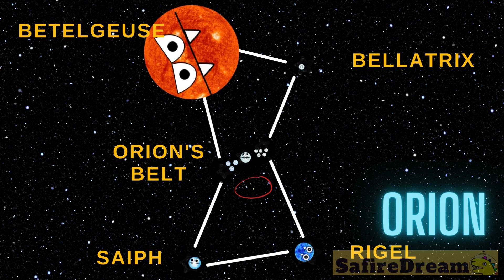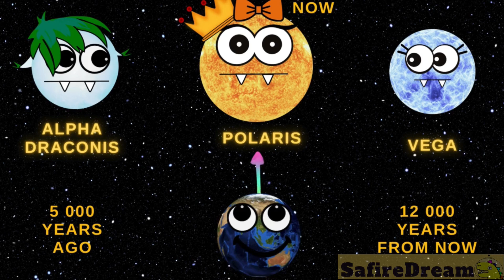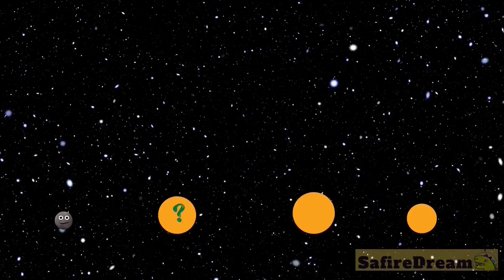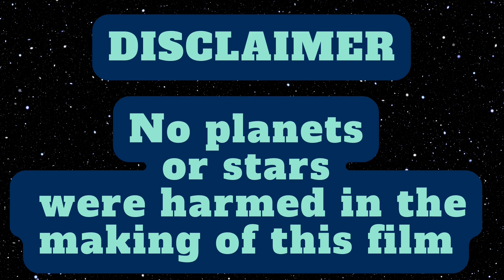GALACTIC CHOMPER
Dive into an hour of exciting fun for kids, where laughter meets limitless learning about the wonders of our universe! 🌌

for as little as 1 Dollar/month and get:
✔️ cool printables

team SafireDream